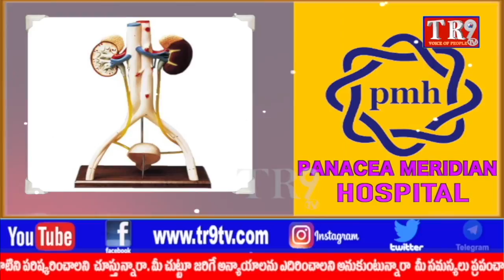మునుగోడులో ఉపఎన్నికల పేరుతో అభివృద్ధా సిగ్గుచేటు